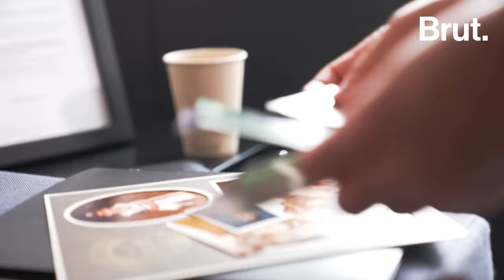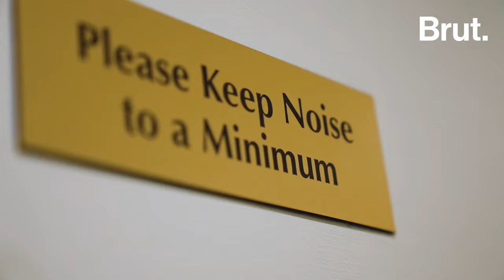Ketamine for Therapy: Inside a Psychedelic Therapy Session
Ketamine or "K" is known as a party drug. Lately, it is being used to treat depression and mood disorders. For Brut, filmmaker Léo Hamelin visited a wellness center in New York during a psychedelic therapy session ...